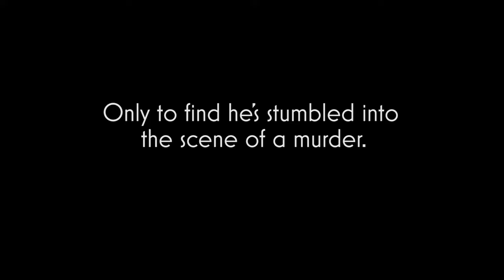Promo Video: Agatha Christie's The Unexpected Guest 2015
Experience the tantalizing murder mystery from the mind of Agatha Christie!

Playing through Nov. 18, 2015
In Florida Rep's Historic Arcade Theatre

Lost in the fog, a stranger seeks refuge in a country estate – only to discover he’s stumbled into the scene of a murder. The plot thickens when the dead man’s wife confesses to the crime and begs this unexpected guest to help her get away with murder.  Agatha Christie’s classic thriller keeps audiences guessing with terrifying twists and turns!

Directed by Robert Cacioppo**
Starring: Florida Rep ensemble Members David Breitbarth*, Carrie Lund*, and Brendan Powers*. Plus Britt Michael Gordon, Brian Hatch, Larry John Meyers*, Margaret Loesser Robinson*, Lou Sumrall*, and Kate Young*.

Set Designer: Bert Scott***
Lighting Designer: Joseph P. Oshry***
Costume Designer: Stefanie Genda***
Sound Designer: John Kiselica
Stage Manager: Janine Wochna*
Asst. Stage Manager: Gracie Dod

*Member Actors' Equity Association
**Member Society of Stage Directors & Choreographers
***Member United Scenic Artists